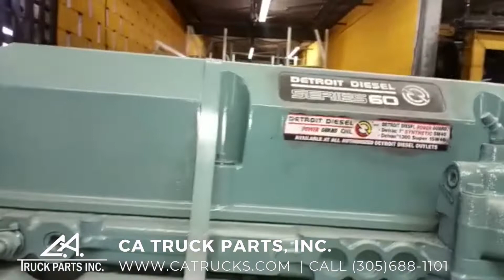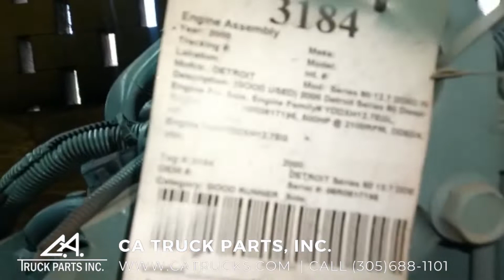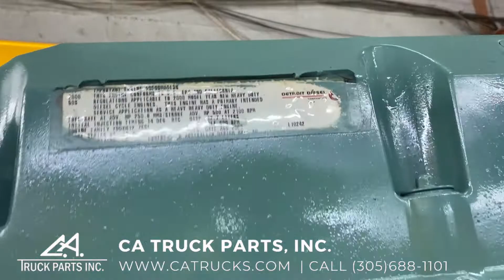2000 Detroit Series 60 12.7L Diesel Engine with Jake Brakes For Sale, 500HP | CA TRUCK PARTS, INC.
(GOOD USED) 2000 Detroit Series 60 12.7L Diesel Engine with Jake Brakes For Sale, 500HP @ 2100RPM, Model# 6067BK60, Engine Family# YDDXH12.7EGL, DDEC4, Engine Serial# 06R0617195, Stock #3184